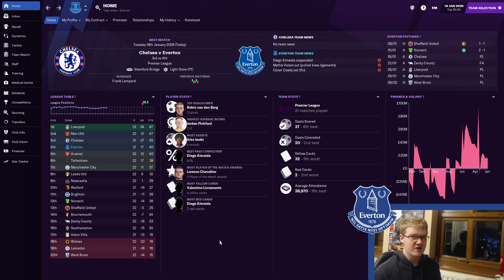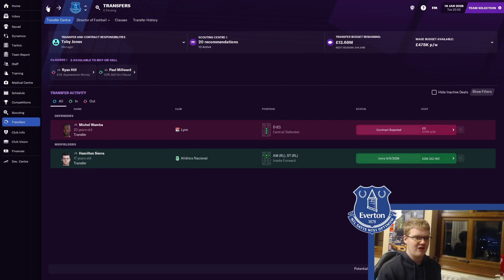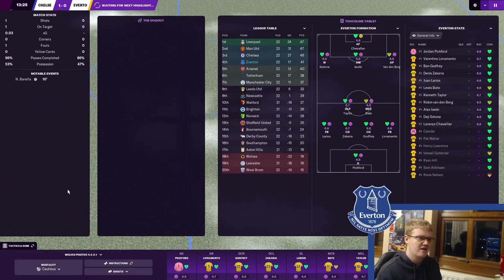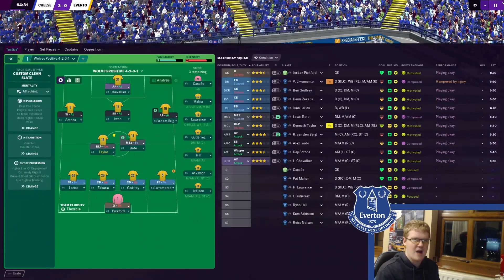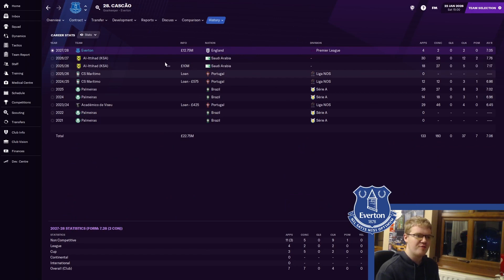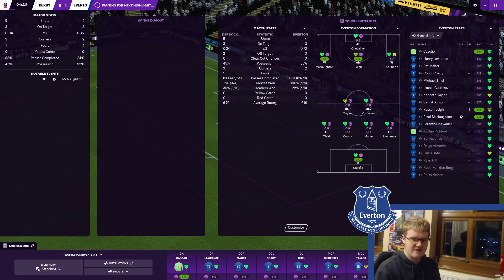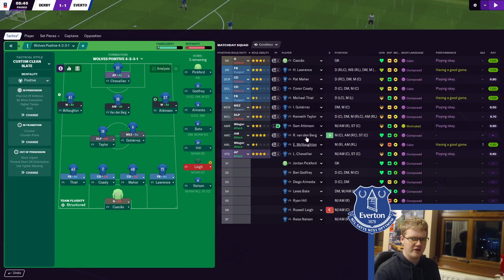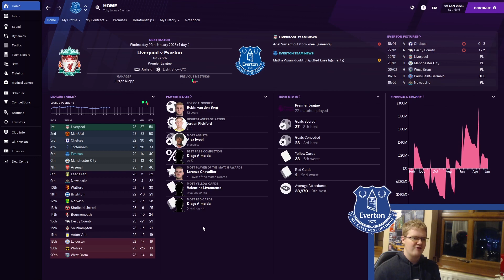WE ARE DOOMED! | Football Manager 2021: Conquering The Euro (Everton) | S6 E5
Conquering The Euro will only be achieved when we win three European leagues. We begin with OGC Nice, in Ligue 1. After two years with Wolves, we joined OGC Nice and had three mediocre years in the French leagues. Now we are back home in the Premier League, with a new club, Everton! Can we win the league with Everton in Football Manager 2021? The FM21 Conquering The Euro adventure continues with a new club, Everton, as season 6 continues with a Premier League match against Chelsea, followed by a FA Cup game against Derby County.